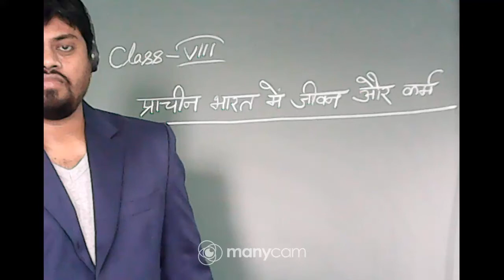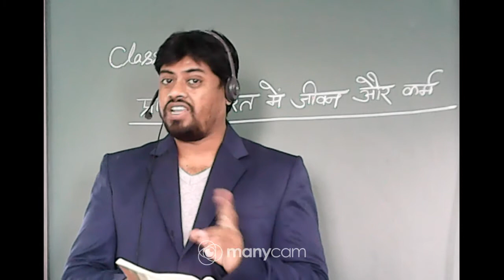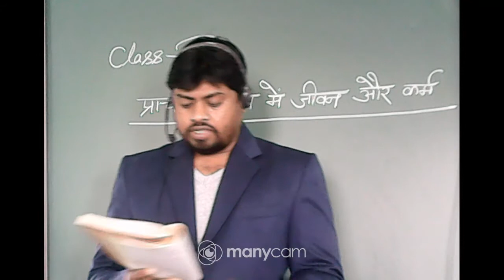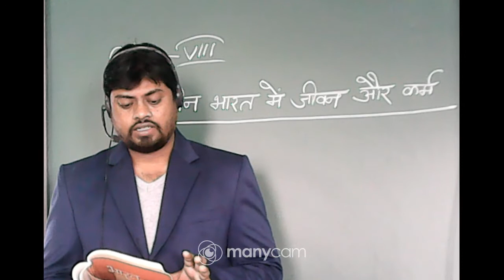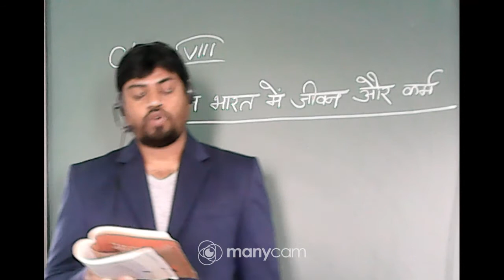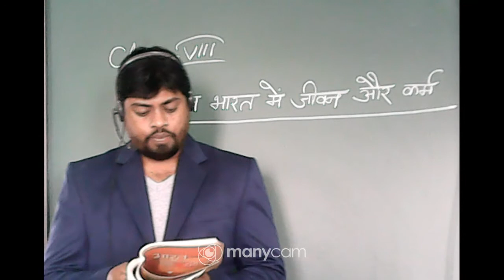Class VIII Hindi Topic : भारत की खोज (प्राचीन भारत में जीवन और कर्म)